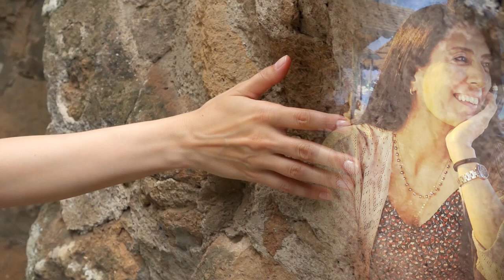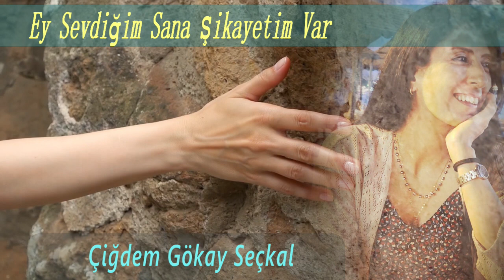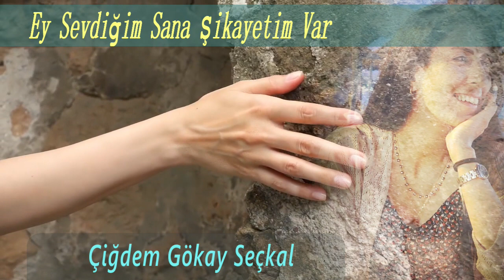Çiğdem Gökay Seçkal 💫 Ey Sevdiğim Sana Şikayetim Var 💫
Ey sevdiğim sana şikayetim var
Ne sevdiğin belli ne sevmediğin
Ben de bir insanım bir de canım var

Zalımsın oy oy hayınsın oy oy ne deyim oy oy

Eski günler hayalimden gitmiyor
Dün dediğin bugünkünü tutmuyor
Yiğidim ya sana gücüm yetmiyor

Akarsu'yum böyle miydi ahtımız
Onun için viran oldu tahtımız
Umudum yok gülmez artık bahtımız

Muhlis Akarsu
Kangal
Muhlis Akarsu'nun kendi icrası ile yaygınlık kazanmıştır. TRT Ankara Radyosu THM Müdürlüğü tarafından derlenmiştir. Rept. No: 3883; Yirminci Yüzyıl Türk Halk Şairleri Antolojisi - Emir Kalkan, Kültür Bakanlığı Yayınları: 1295, Gençlik ve Halk Kitapları Dizisi: 61 (Yayımlar Dairesi Başkanlığının 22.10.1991 tarih ve YAPKUR 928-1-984 sayılı makam onayı ile birinci defa 10.000 adet bastırılan seri), Ankara - 1991, s.507

burada da bulunsun.)

Bu akşam yalnız baktım semaya.
Parlayan yıldız değil ateşti
Yokluğun sanki sonsuz esaret.
Bir ben bir de içimdeki o ses.

Açtım ellerimi
Düşer belki yıldızım
Tuttuğum yıldız değil
Sen ol can yoldaşım
Rüya da olsa yanındayım bu akşam
Gelsen de seninleyim gelmesen de

Gittiğin yerde beni duyarsan
Bil ki sana ağlıyor sol yanım
Yolun bittiği mahşer gününde
Belki kavuşuruz gökyüzünde